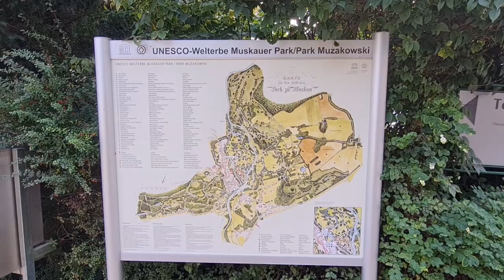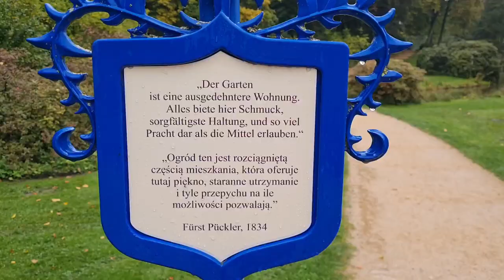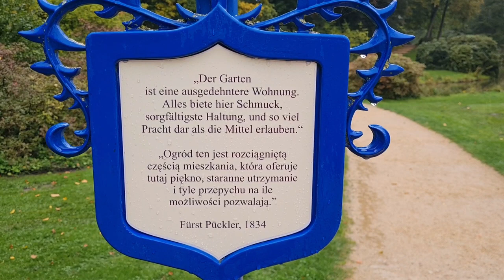Fürst Pückler Park in Bad Muskau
Der Fürst Pückler Park ( polnisch: Park Muzakowski ) in Bad Muskau, ist Grenzübergreifend und mit 545 Hektar der größte Landschaftspark Zentraleuropas. Der malerische Landschaftspark, liegt mitten in der schönen Oberlausitz im Osten von Sachsen. Allein schon wegen seiner Größe, sollte man beim flanieren einige Zeit mitbringen. Dafür erwarten dem Besucher, eine beeindruckende Landschaftskomposition und Gartenkunstanlage. Ein verwirklichter Traum von Hermann Fürst von Pückler, malerisch umgesetzt im deutsch - polnischen Grenzgebiet.